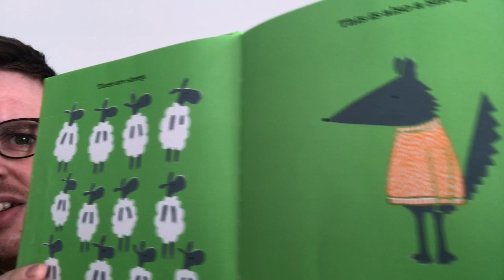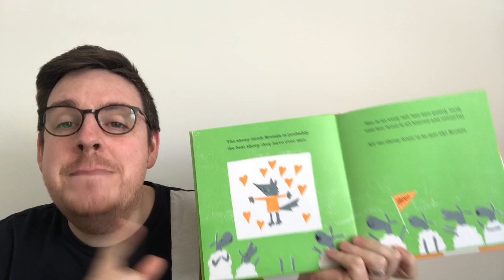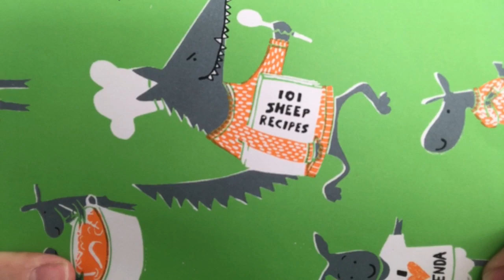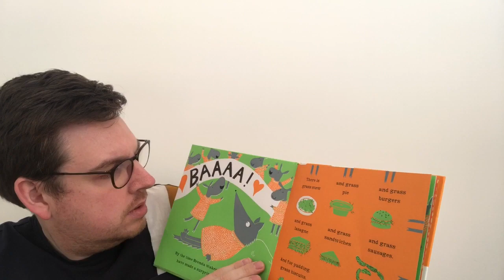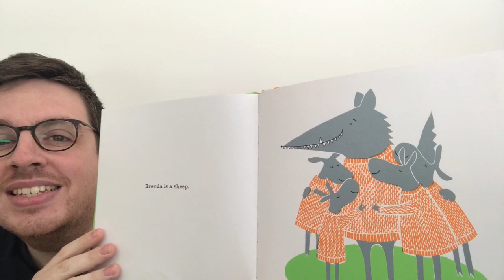There Are Wolves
A book being currently given to Scottish P1 schoolchildren, telling them NOT to be afraid of predators intending to harm them. Reproduced for purposes of news reporting